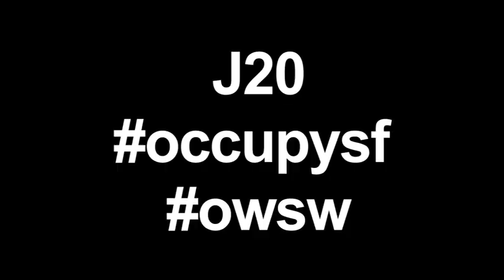J20: Arrest at California and Montgomery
Police violence and one arrest made at California and Montgomery.
x